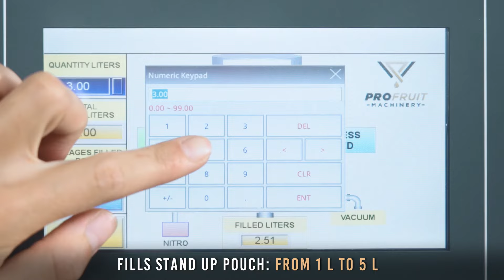Automatic Bag in Box & Pouch Filler | AUTOFLOW demonstration | ProFruit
Here is a real-life demonstration of an Automatic Bag in Box and Stand up Pouch filling machinery AUTOFLOW. AUTOFLOW is designed for filling hot and cold liquids into various Bag in Box and Stand up Pouch packaging.

The Baginbox filling process is quick and simple - just insert a package into the filler and take it out filled with liquid only in a few seconds.

- Capacity – 1000 liters per hour.
- Easy-to-use mechanism does all the work automatically. After inserting the bag into the filler, it automatically takes out the tap, vacuums the bag, fills it with liquid and closes the bag.
- Both hot and cold filling of bags and pouches is possible from 0,5 liters up to 220 liters.
- It is suitable to fill bags and pouches with different closures.
- The buffer tank for hot filling can be integrated. There is also a possibility to get the machine without a buffer tank.
- A liquid level sensor is integrated into the buffer tank to inform about the liquid level.
- Integrated touch-screen control panel grants easier work.
- The error of repeatability of volumes is only ± 0,5 %.
- Easily adjustable Bag in Box filling table is suitable for different volumes of bags and pouches.
- Working surface of the table consists of conveyor rollers which are exceptionally easy to clean. They also help the bags and pouches smoothly slide out if the bag holder after the filling process is over.
- The filler is easy to clean after work.
- It is mounted on pivoting wheels.